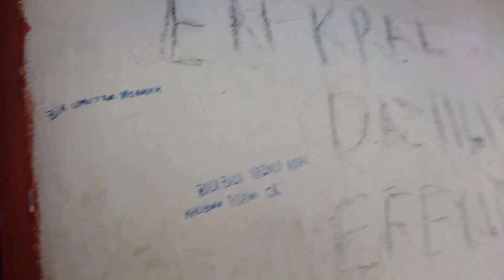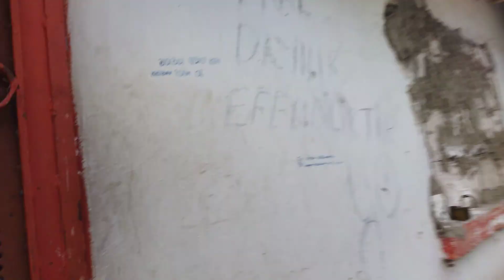Uçum NEFES VERME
idman